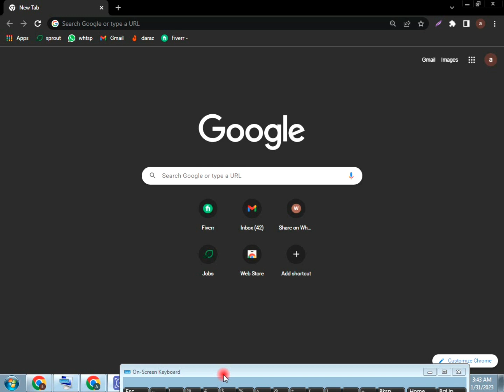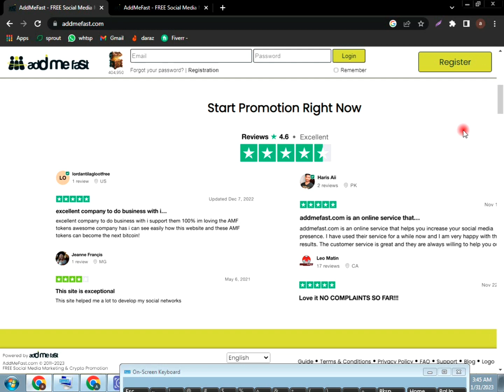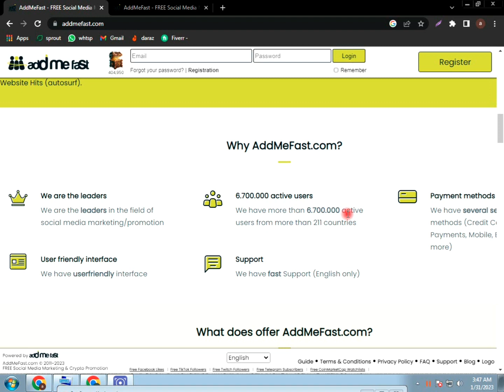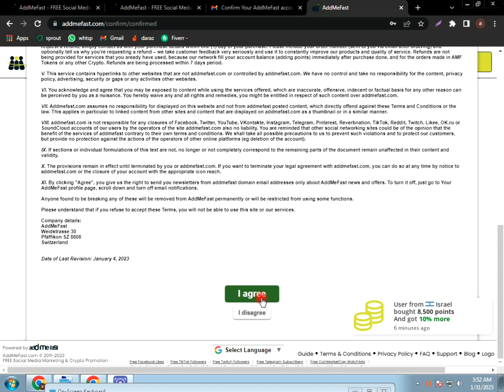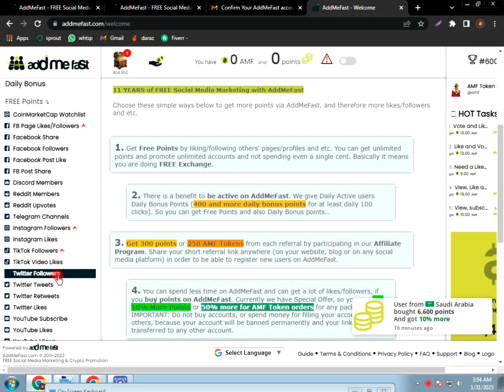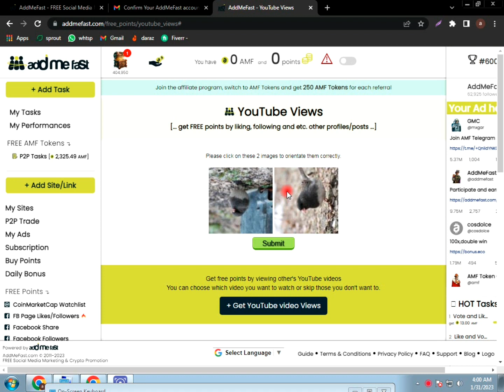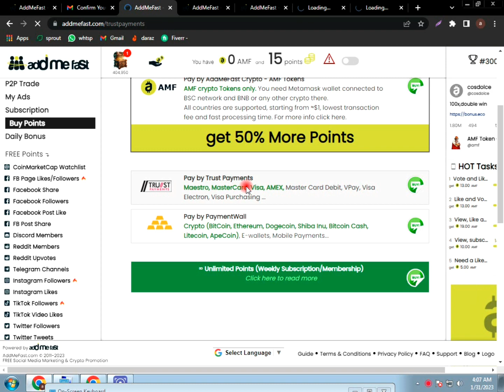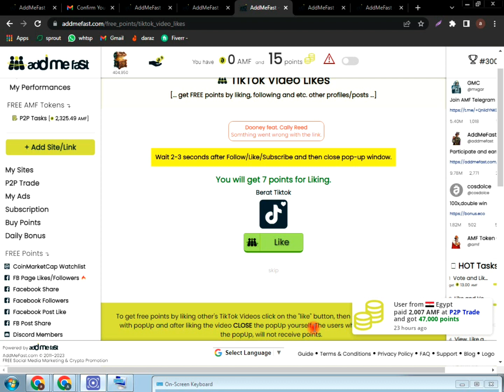Watch YouTube Videos and Earn Money || Earn From Home || Make Money Online || it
I hope you will also fine.
me aaj ap k liy ya video la k aya jis me ap learn kro gy k kesy ap YouTube pa video daikh kr pesy kmao  gay
is k elawa ap Facebook pa pages ko like follow kr k b earn kr skty hain.
Or 2sry social media platform pr bi,like Instagram ,Twitter, tiktok,Facebook,etc..
simple apko kuch time k liy video open rakhni hai .like 30second,69,second.
and then ap 1 picture verify kr k
submit kro gay.
umeed krta hon apko ya video achi lgy gy comment me zroor btana love you all ...